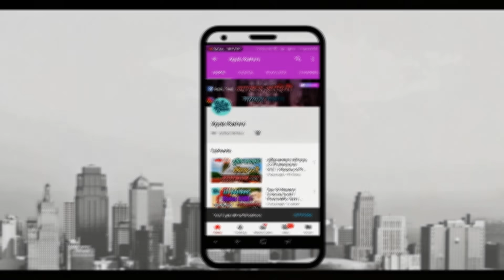Lost City of Lord Shree Krishna | অবশেষে খুঁজে পাওয়া গেলো শ্রীকৃষ্ণের দ্বারকা নগরী | Ajob Kahini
WELCOME TO THE CHANNEL "AJOB KAHINI"

দ্বারকা শব্দটি শুনলেই ভেসে ওঠে ভগবান শ্রীকৃষ্ণের কথা। একসময় ভারতের অন্যতম শ্রেষ্ঠ নগর বলে পরিচিত দ্বারকা হারিয়ে গিয়েছে সমুদ্রের গভীরে। এখনকার দ্বারকা শহরটি গুজরাটের জামনগর জেলায় অবস্থিত। হিন্দু ধর্মাবলম্বীদের কাছে চারধাম নামে পরিচিত চারটি প্রধান তীর্থস্থানের একটি হল দ্বারকানগরী। আবার সপ্তপুরী নামেও পরিচিত ভারতের সাতটি প্রাচীনতম শহরের অন্যতম হল দ্বারকা। দ্বারকাকে কৃষ্ণের রাজধানী বলা হয়ে থাকে। এইকারণে কৃষ্ণের অপর নাম দ্বারকাধীশ বা দ্বারকেশ্বর।

নমস্কার বন্ধুরা, "আজব কাহিনী" ইউটিউব চ্যানেলে আপনাদের সবাই কে স্বাগত।
আমাদের চ্যানেলটির মূল উদ্দেশ্য হল পৃথিবীর যে কোনো প্রান্তে ঘটা রহস্যজনক ঘটনা গুলিকে আপনাদের সামনে সঠিক ভাবে তুলে ধরা। আমরা প্রতিটি ভিডিও সব সত্যতা যাচাই করার পরই আপনাদের সামনে তুলে ধরি।

Keep Support! :)